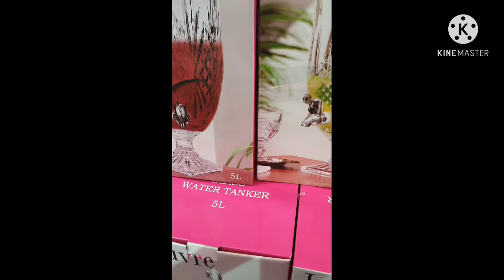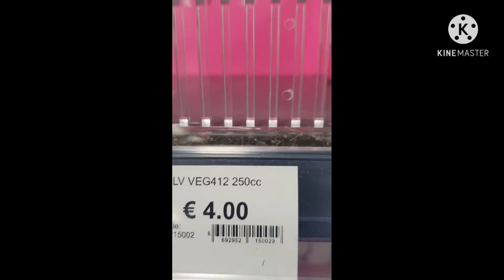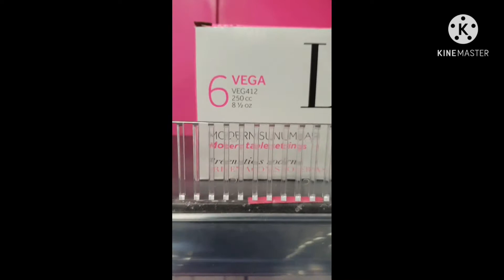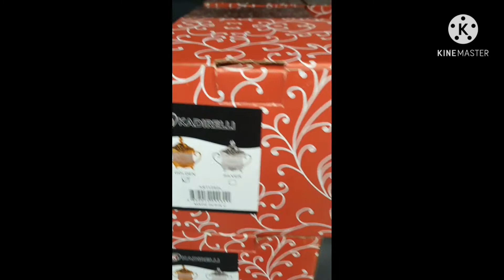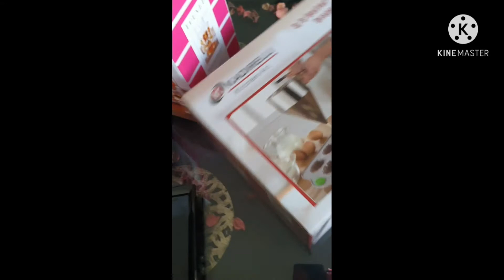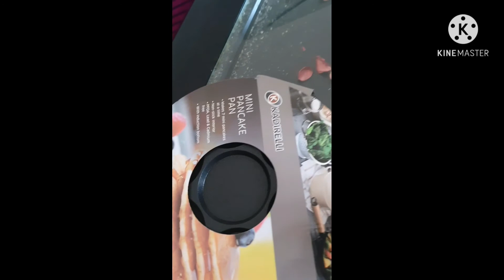جولة فكاديزي Kadizi